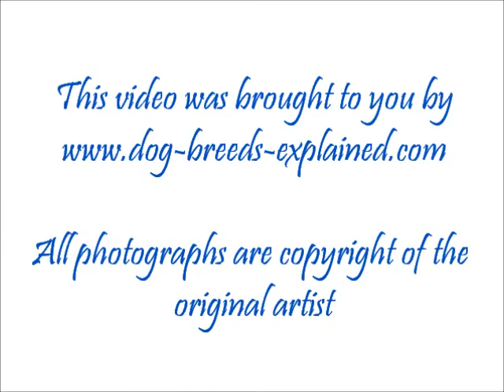Bichon Frise Dog Breed Explained